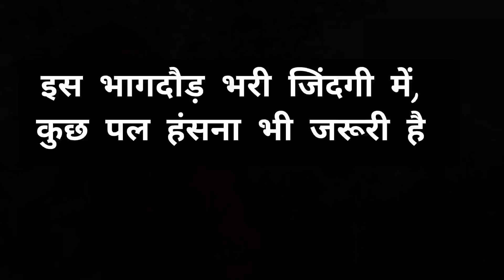मार्डन ब्वारी आई असोज सिमेरने ll असोज स्पेशल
इस भागदौड़ और तनाव भरी ज़िंदगी में थोड़ा सा हँसने और हँसाने की कोशिश की है!! किसी की भावनाओं को ठेस पहुँचाना हमारा उद्देश्य नहीं है! Video के पात्र और नाम काल्पनिक हैं! मुस्कान एक ऐसा गहना जो इंसान को सबसे खूबसूरत बनाता है!

kumauni Rangat
pahadi Comedy video
kumaoni comedy video
Ganesh Bhatt new comedy
Bharku ki comedy
Ganesh Bhatt aama comedy
Pahadi aama Comedy
Kumauni aama comedy
New kumauni Comedy 2024